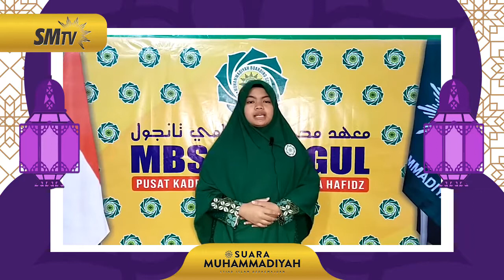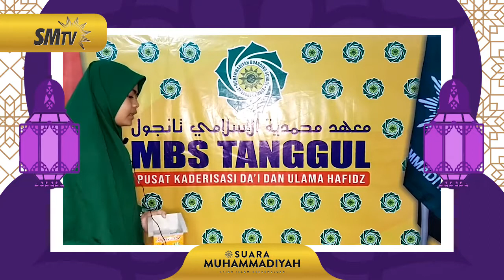Salsabila Firdausul Ma'rifa SMP MBS Tanggul